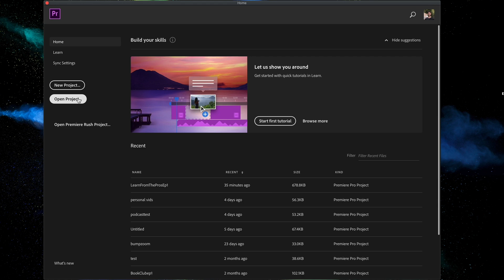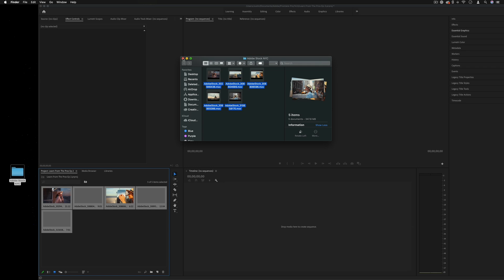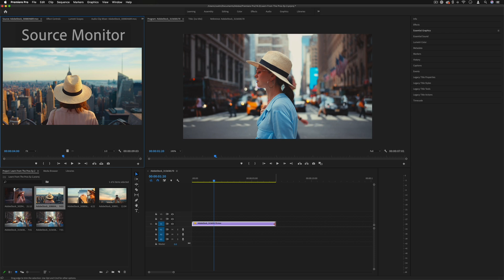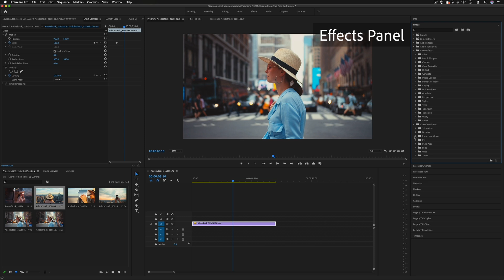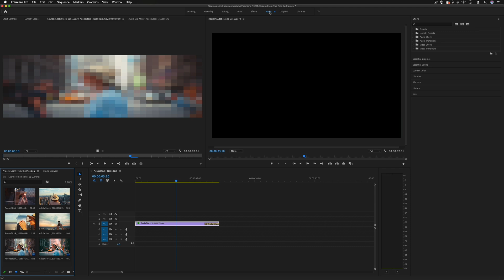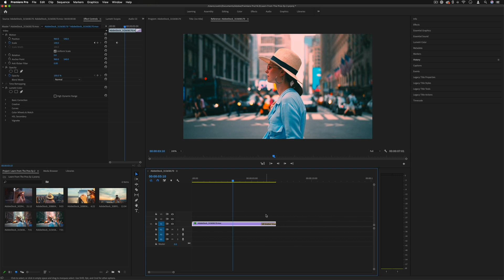Learn From the Pros | Getting Started - The Premiere Pro Interface w/Justin Odisho I Creative Cloud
In Part Two of our Premiere Pro tutorial series, Justin Odisho takes you step-by-step through setting up your project in Premiere Pro and gives you an overview of the various panels that you can use inside the interface.